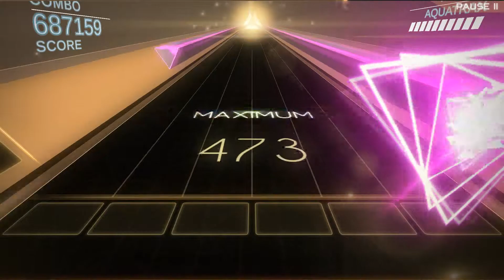[音㚑 INVAXION] Cernunnos's Horn (8K Trinity Lv.10) - All Maximum 97.76%